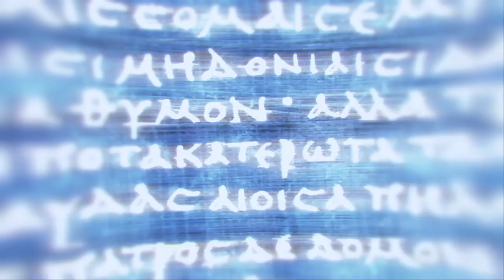Assassin's Creed® Odyssey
The Cult of Kosmos.